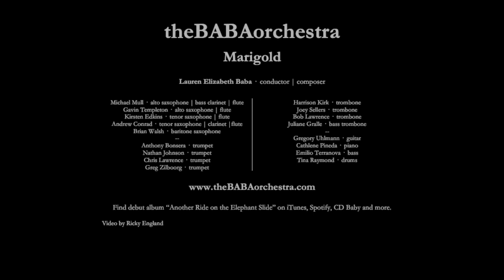Marigold - theBABAorchestra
theBABAorchestra performing "Marigold" commissioned by Los Angles Jazz Society | Angel City Jazz Festival | Ford Theatre

Find debut album "Another Ride on the Elephant Slide" on iTunes, Amazon, CD Baby, Spotify and more.

Live at The Ford Theater in Los Angeles | October 2018

theBABAorchestra is a Los Angeles based 17-piece experimental big band performing original new instrumental works by composer, conductor, and bandleader [Lauren] Elizabeth Baba.   Amidst intricately woven melodies and massive brass textures are subtly creeping rock grooves and a generally dark ambience; creative music drawing from free jazz, avant-garde, drone-rock, and Middle Eastern folk.

[Lauren] Elizabeth Baba · conducting | compositions
Michael Mull · alto saxophone | bass clarinet | flute
Gavin Templeton · alto saxophone | flute
Kirsten Edkins · tenor saxophone | flute
Andrew Conrad · tenor saxophone | flute
Brian Walsh · baritone saxophone
Anthony Bonsera · trumpet
Nathan Johnson · trumpet
Chris Lawrence · trumpet
Greg Zilboorg · trumpet
Harrison Kirk · trombone
Joey Sellers · trombone
Bob Lawrence · trombone
Juliane Gralle · bass trombone
Gregory Uhlmann · guitar
Cathlene Pineda · piano
Emilio Terranova · bass
Tina Raymond · drums

Video by Ricky England